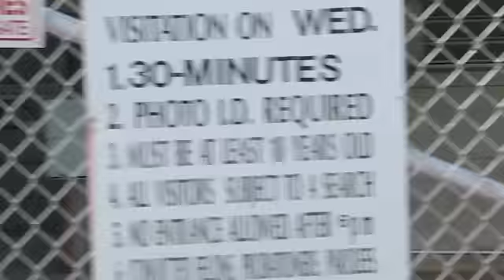Tripp Freeman Sentencing Hearing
Tripp Freeman, 21, along with parents of minor victims, spoke in Judge Shannon Clark's courtroom before sentencing takes place on Feb. 3.